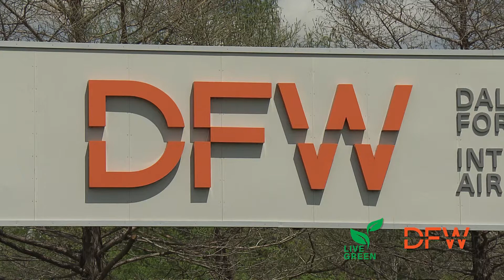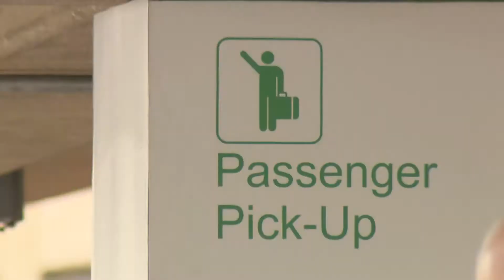DFW: The Largest Carbon-Neutral Airport in the World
DFW Airport is proud to neutralize the impact of its carbon footprint on the environment. We prioritize being a good neighbor to our local environment and taking steps to move the airport towards and sustainable green future. We have built and updated our buildings to energy-efficient standards, use smart fixtures and faucets in our restrooms, converted our entire bus fleet to compressed natural gas, and purchase 100% of our energy from wind power. DFW Airport VP of Environmental Affairs Robert Horton explains more.